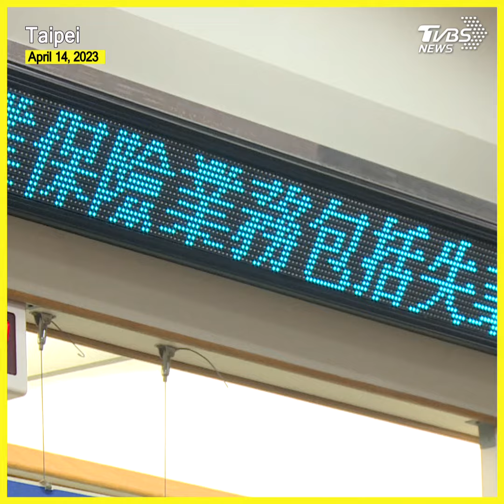Labor force woes: Early retirement poses challenges for Taiwan's economy